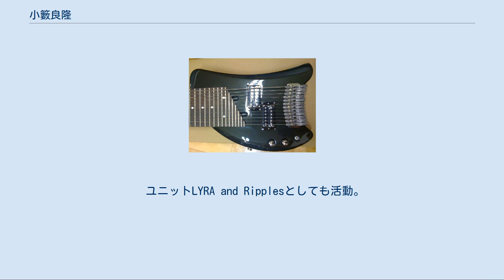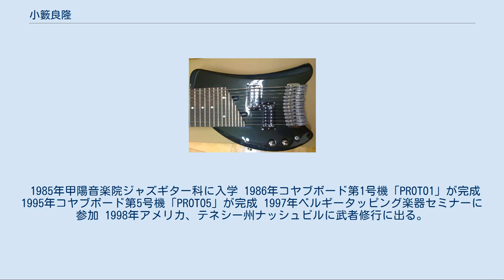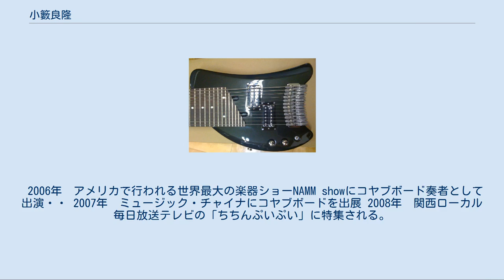小籔良隆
小籔 良隆(こやぶ よしたか、1963年12月6日 - )は東大阪市を中心に活動するコヤブボード演奏者・開発者である。
 両手の指10本でタッピングを行う弦楽器コヤブボードの開発者であり、その演奏者である。
 koyabu board body koyabu board head ディバイザーにてコヤブボード/シンメトリックボードの開発に従事しながら、コヤブボードの演奏者として 国内主要都市や海外諸国で活動している。
 ユニットLYRA and Ripplesとしても活動。
コヤブボードと共にスティックやWarr guitarの演奏も行う。
 12月6日、東大阪市長田に生まれる。
 小籔自動車の長男として育ち、幼少の頃から機械工作に親しみながら育つ 小学時代は、小籔良隆ではなく、小籔吉隆と書いており、アマチュア無線のテストを受験するまで使用していたが、 受験時に問題があり、夏休みの講習最終試験を失格する。
 次の年(小学6年)の春、国家試験を受験合格する。
 小学生高学年の頃、5弦バンジョーを始める。
 1985年甲陽音楽院ジャズギター科に入学 1986年コヤブボード第1号機「PROTO1」が完成 1995年コヤブボード第5号機「PROTO5」が完成 1997年ベルギータッピング楽器セミナーに参加 1998年アメリカ、テネシー州ナッシュビルに武者修行に出る。
 1999年～2004年 活動拠点を大阪から、東京に移転 ・・演奏活動と平行して芸能活動も開始する。
 「めざましテレビ」「としまテレビ」etc..などテレビ番組にも出演 ギタリスト・ジンモ氏・ベーシスト・今沢カゲロウ氏とツアーを慣行。
 菅沼孝三ドラム道場にゲスト出演。
 2005年　長野県松本市のギターメーカー　株式会社ディバイザーより、コヤブボードの製品化の話があり、東京から松本市に移住する。
 同年・コヤブボードを製品化、世界中に販売を開始する。
 2006年　アメリカで行われる世界最大の楽器ショーNAMM showにコヤブボード奏者として出演・・ 2007年　ミュージック・チャイナにコヤブボードを出展 2008年　関西ローカル毎日放送テレビの「ちちんぷいぷい」に特集される。
 2009年　ドイツ　ムジーク・メッセにコヤブボードを出展 2009年　女性ボーカリストLYRAとのユニットLYRA and Ripplesを開始する。